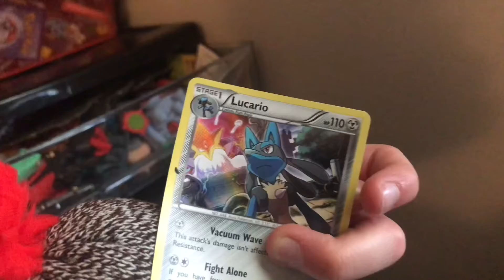SM Short: Leo is Missing!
Leo is missing!